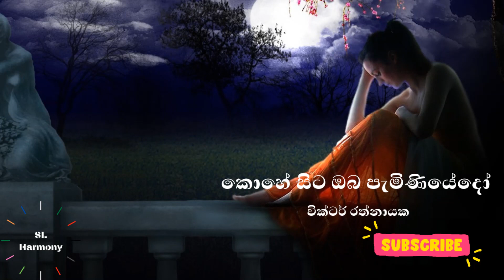Kohe Sita Oba Paminiyedo || කොහේ සිට ඔබ පැමිණියේදෝ || Victor Rathnayaka songs